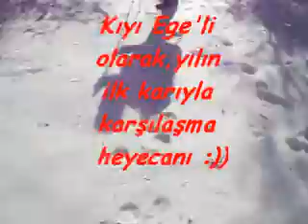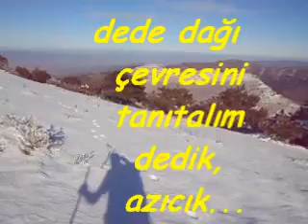DEDE DAĞI VE KAR.wmv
KATHOD DAĞCILIK KOLU  OLARAK, DEDE DAĞI ZİRVEYE,  KEYİFLİ BİR YÜRÜYÜŞ GERÇEKLEŞTİRDİK.